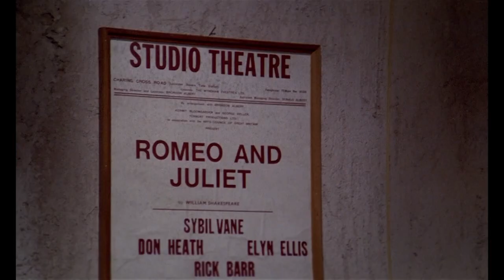Il Dio Chiamato Dorian - Clip HD by Film&Clips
Regia: Massimo Dallamano
Sceneggiatura: Marcello Coscia, Massimo Dallamano, Günter Ebert, Renato Romano
Cast: Helmut Berger, Richard Todd, Herbert Lom

Massimo Dallamano rielabora il celebre romanzo di Oscar Wilde "Il ritratto di Dorian Gray". Dorian, un giovane di rara bellezza, resta sconvolto dallo stupendo ritratto fattogli da un pittore. Ben sapendo che prima o poi l'armonia delle proprie fattezze sarà sciupata dal tempo, mentre il ritratto resterà sempre lo stesso, Dorian esprime un desiderio: che ad invecchiare sia solo il ritratto!